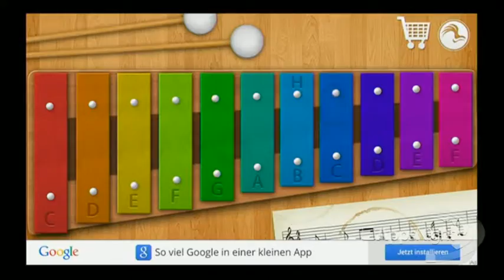Easy Xylophon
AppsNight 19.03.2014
- 11 Töne
- Für Kinder und Eltern
- Als spielte man wirklich
- Kostenlos